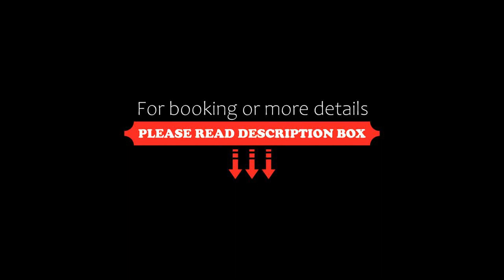HS HOTSSON Hotel GDL Expo, Guadalajara, Mexico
About Property:
HS HOTSSON Hotel GDL Expo features a restaurant, outdoor swimming pool, a fitness centre and bar in Guadalajara. Featuring family rooms, this property also provides guests with a terrace. The accommodation provides a 24-hour front desk, a shuttle service, room service and free WiFi throughout the property.
The hotel will provide guests with air-conditioned rooms with a desk, a coffee machine, a minibar, a safety deposit box, a flat-screen TV and...
Property Type: Hotel
Address: 1510 Avenida Mariano Otero, Chapalita, 45055 Guadalajara, Mexico
Searching For
1. HS HOTSSON Hotel GDL Expo - Guadalajara - Mexico
2. HS HOTSSON Hotel GDL Expo - Guadalajara - Mexico Address
3. HS HOTSSON Hotel GDL Expo - Guadalajara - Mexico Rooms
4. HS HOTSSON Hotel GDL Expo - Guadalajara - Mexico Amenities
5. HS HOTSSON Hotel GDL Expo - Guadalajara - Mexico Offers and Deals
Audio Credit:
Track Title: Blank Slate
Artist: VYEN